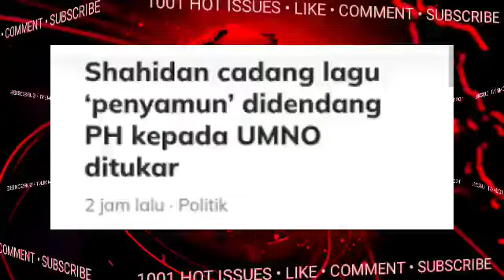TERGEMPAR! BERITA BURUK KERAJAAN PERPADUAN..INI BERLAKU LUAR JANGKAAN DSAI